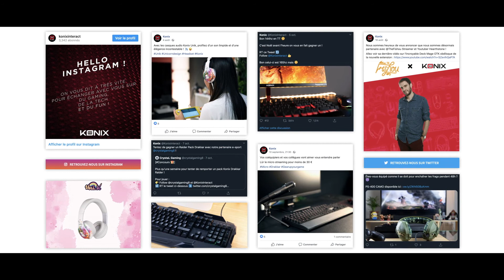WE ARE KONIX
Konix est un acteur incontournable dans les accessoires de jeux vidéo, proposant des produits parfaitement conçus pour répondre aux besoins et aux attentes des joueurs de tous niveaux.
Fort de plus de 30 ans d’expérience, ce savoir-faire, reconnu dans l’univers du jeu vidéo, s’est progressivement élargi aux accessoires audio et de mobilité.

Notre savoir-faire repose sur 3 valeurs :

- Proximité : nous sommes à l’écoute des utilisateurs et des équipes Esport que nous soutenons
- Fiabilité :  nous concevons des produits performants qui sont garantis jusqu’à 3 ans (*)
- Accessibilité : nous anticipons les évolutions technologiques de demain, tout en restant accessibles au plus grand nombre.

Konix s’adresse également aux amateurs de pop culture avec une large palette d’accessoires et de produits dérivés sous licences.

Konix, c’est une équipe de passionnés de jeu vidéo et de pop culture, qui développent pour les joueurs, des accessoires avec le meilleur rapport qualité/prix, alliant performance, fiabilité, confort et esthétique.